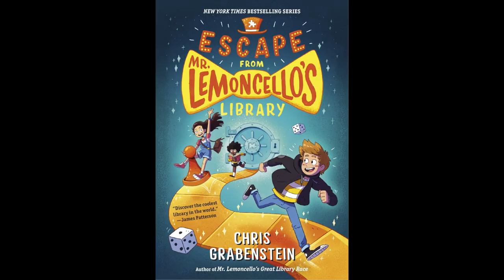Summer Reading Challenge with Chris Grabenstein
Before Mr. Lemoncello became everyone’s favorite game maker, he was a kid who liked to roll the dice. Learn more about MR. LEMONCELLO'S VERY FIRST GAME from author Chris Grabenstein and then add it to your Summer Reading list!